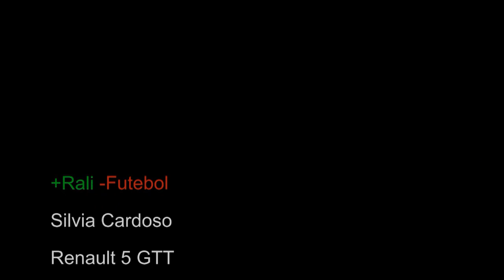1º Encontro de Pilotos Slalom de Famalicão - Silvia Cardoso